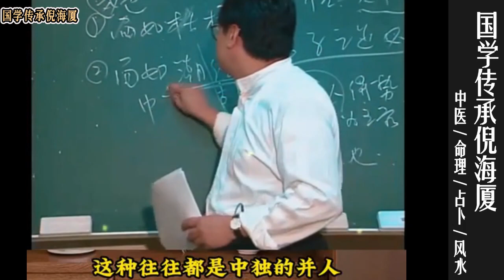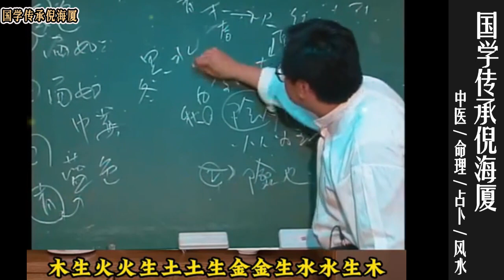国学传承倪海厦：什么是气? 什么是色？ 人快离世往生时，气色会先表露出来@nishinihaixia 倪海厦 ​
国学传承倪海厦：什么是气? 什么是色？ 人快离世往生时，气色会先表露出来